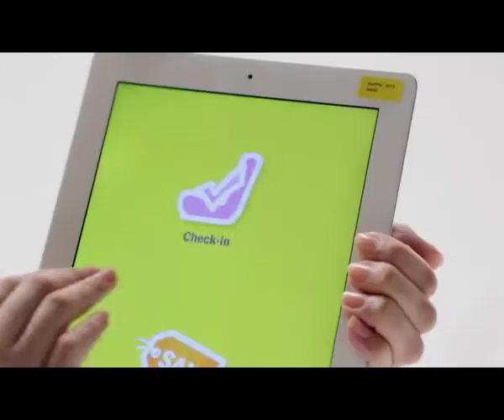NOK AIR TVC :: TICKET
Client :: NOK AIR
Product :: NOK X
Title :: Ticket
Agency :: Jump Communications
Prod. House :: Yak Yai House
Director :: Aekasak Chuenchob (JACK)
DOP :: Amir Fathi